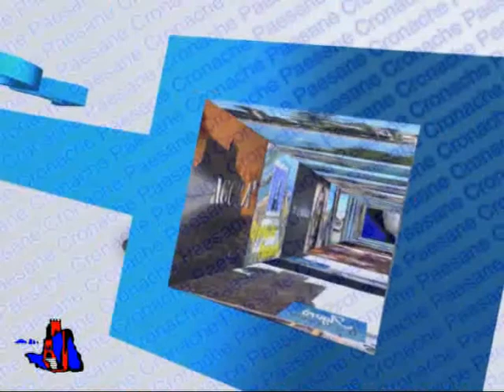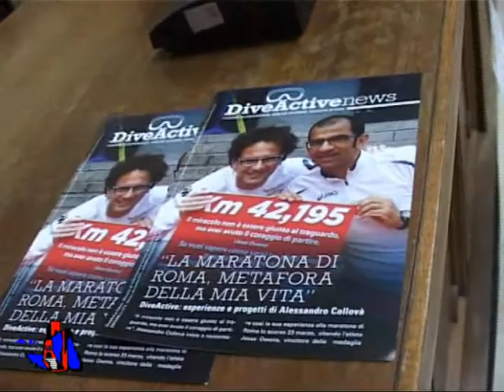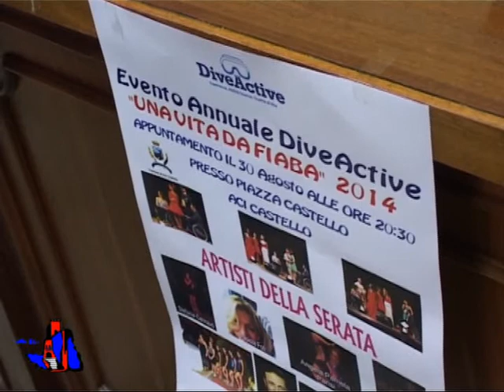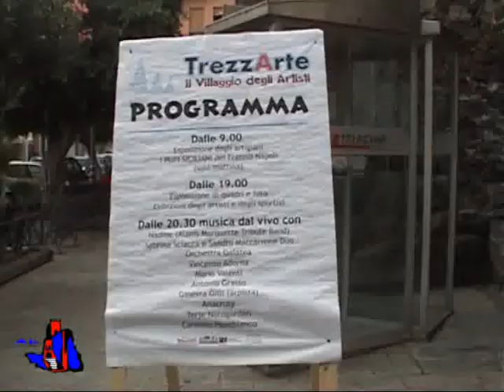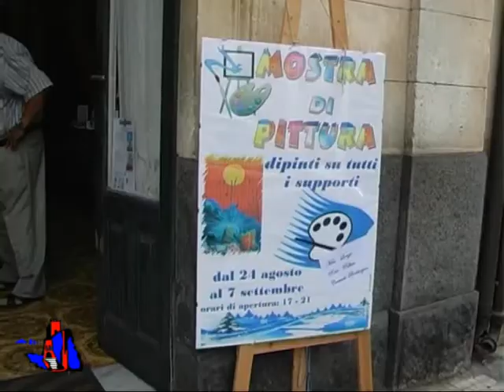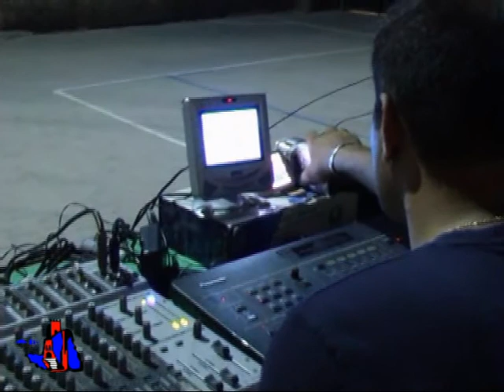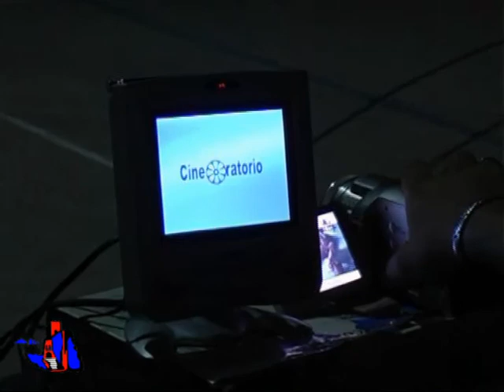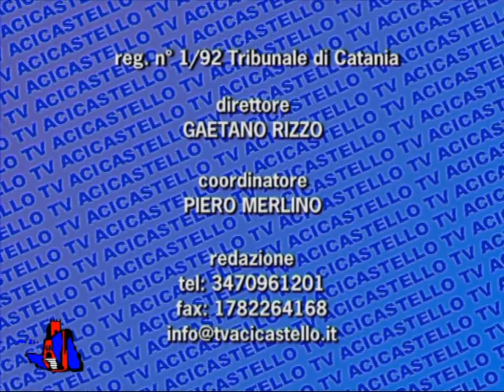TV Acicastello - Telegiornale 01 09 2014